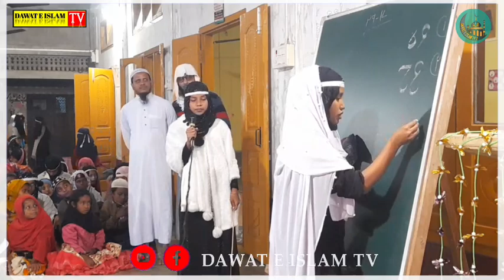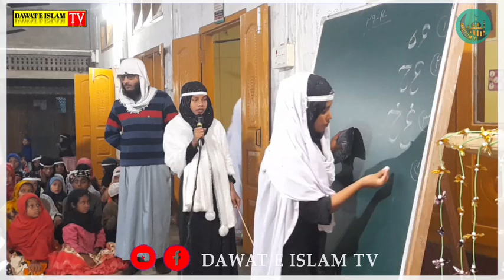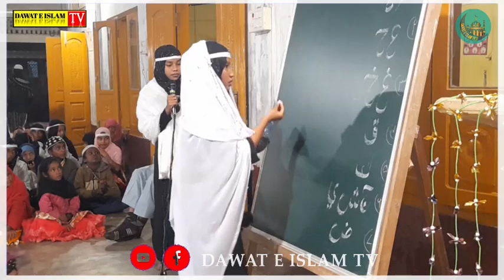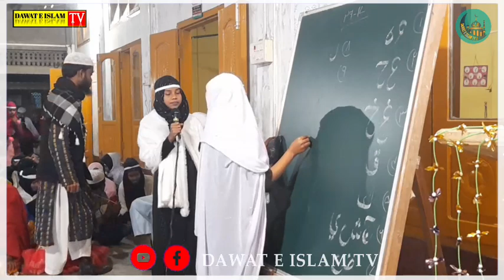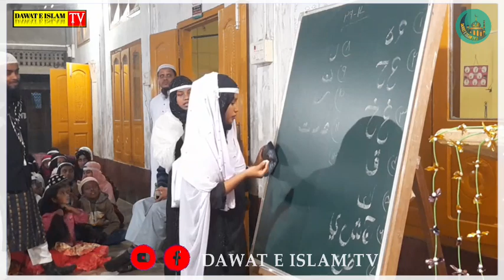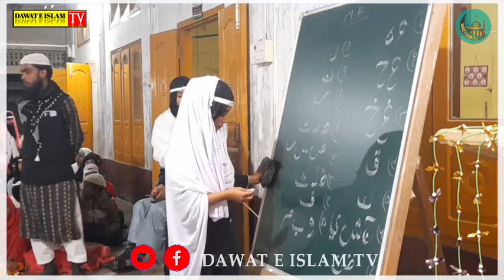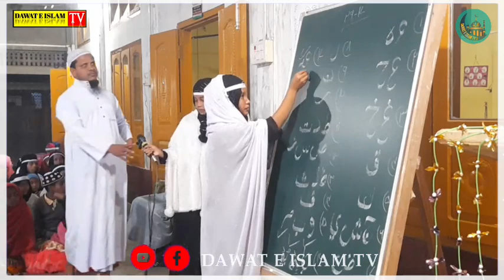মখরজের বর্ণনা | সুলোলিত কন্ঠে আরবি অক্ষর বাহির হইবার স্থানের পরিচয় | পশ্চিম ইছারপার সবাহি মক্তব